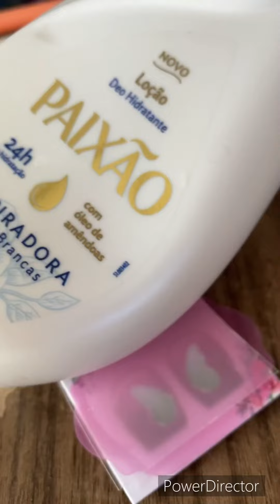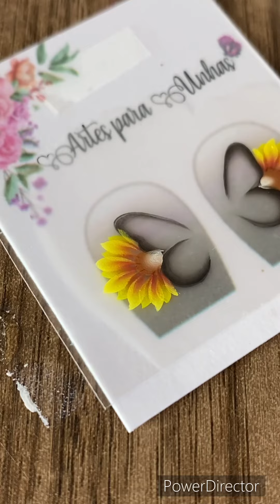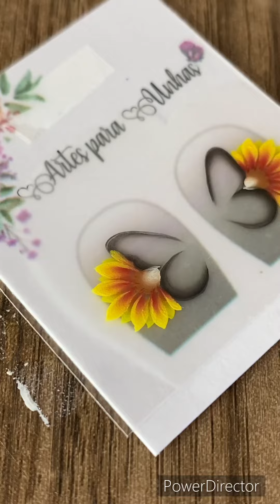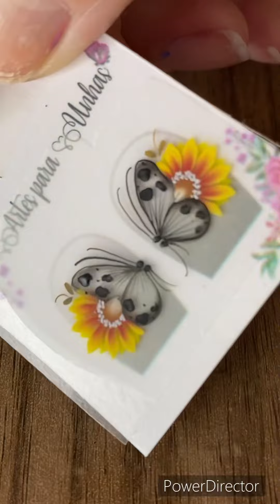BORBOLETA MEIA CEDA COM GIRASSOL